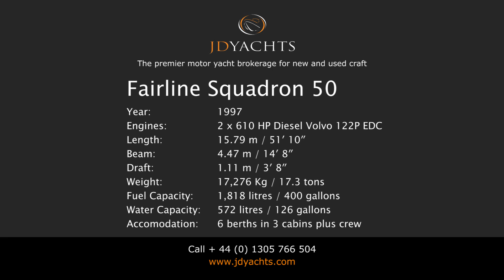Fairline Squadron 50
1997. 2 x 610 HP Volvo 122P EDC.
6 berths in 3 cabins plus crew.
Lying Weymouth, UK.